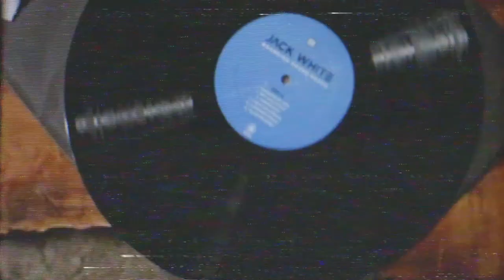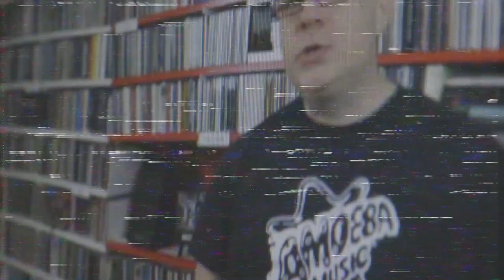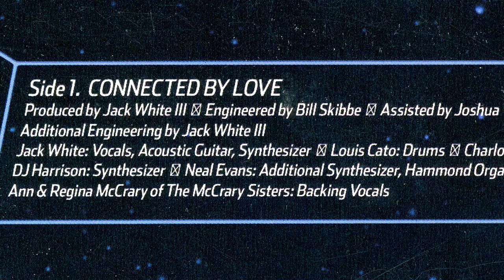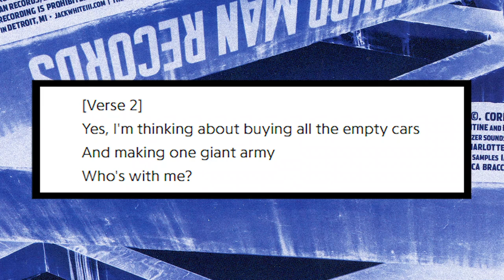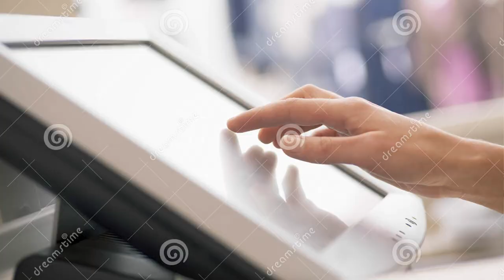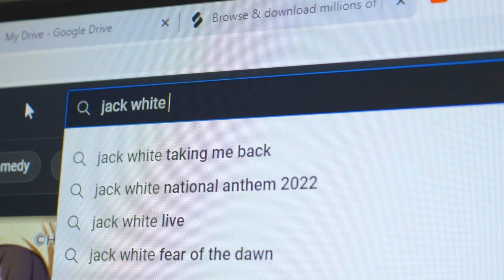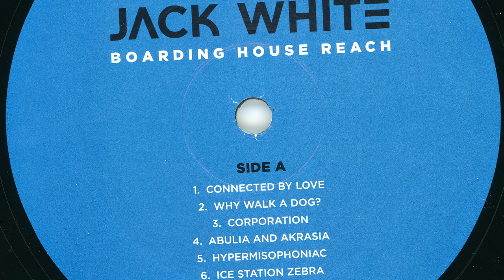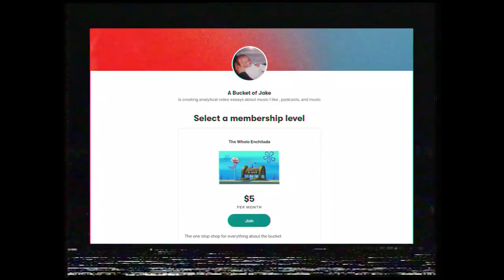Boarding House Reach - Jack White’s Experimental Reinvention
On today's episode, we take a deep dive into the album that shaped my musical taste for years to come and we learn of a critically decisive album that I am infatuated with Jack White's 2018 album Boarding House Reach

Superjail! out NOW

Podcasts
The Big Fish Podcast

Outro Music
Corn Maze